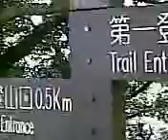中正山扛車小越嶺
20070630_中正山扛車小越嶺